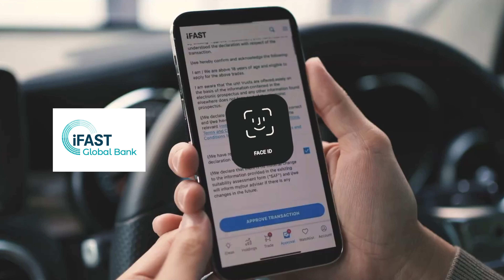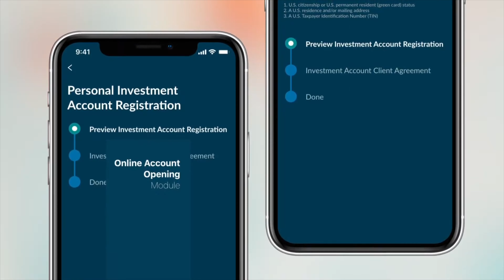Outstanding Chief Executive Of The Year 2022/ 2023 | Lim Chung Chun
Meet the winner, Lim Chung Chun
Chairman & Chief Executive Officer, iFAST Corporation Limited

Presented at the 38th Singapore Business Awards, jointly organised by The Business Times and DHL Express Singapore. This award recognises Singaporean business leaders and companies that excel in what they do, and play their parts in making Singapore a success story.